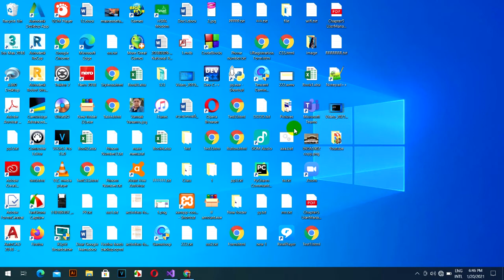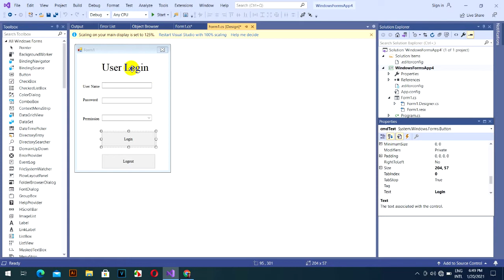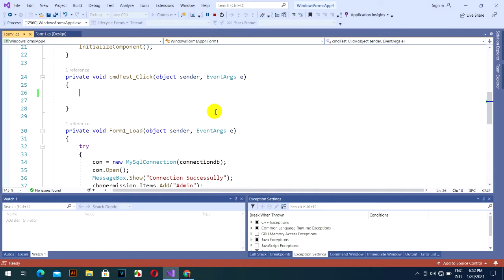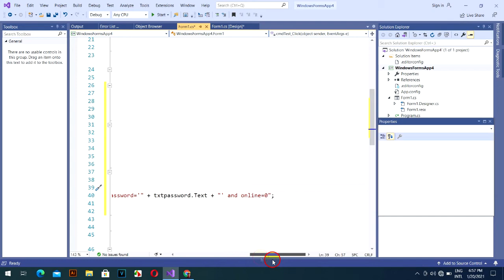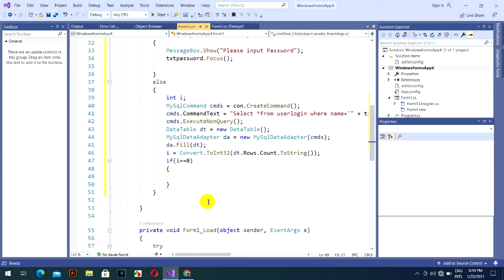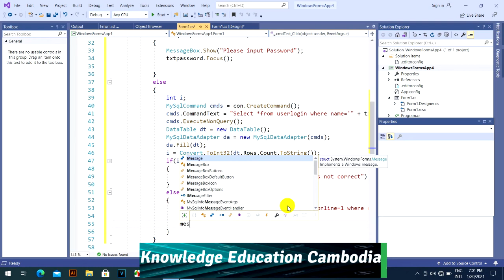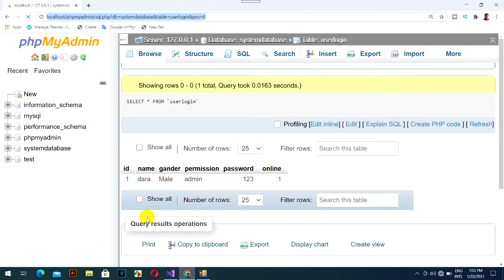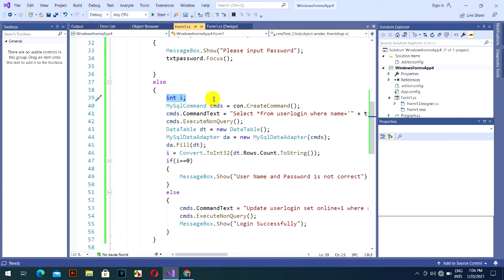C# Login Security With MySQL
មេរៀននេះមានគោលបំណងបង្ហាញការបងើ្កតForm Login ទៅកាន់MYSQL និងការសរសេរកូដ ដើម្បីCheckមើលអ្នកណាបានធ្វើការLogin ចូលក្នុងSystemរួចនៅ ប្រសិនជាគាត់Loginម្តងហើយ រួចគាត់មិនបានធ្វើការSign out ចេញពីSystemគឺមិនអាចធ្វើការLogin ម្តងទៀតបានទេលុត្រាទៅទំនាក់ទំនងAdminទើបគាត់មានសិទ្ធធ្វើការLoginបានម្តងទៀត។​
សូមបងប្អូនជួយគ្រាំទ្រChannel នេះផង។ គោលបំណងក្នុងChannel មួយនេះគឺការបង្រៀនដែលជាគោលបំណងធំបំផុត និងមានការកំសាន្តផេ្សងទៀត។សូមបងប្អូនជួយគាំទ្រនៅChannel របស់ខ្ញុំផងដើម្បីជាកំលំាងក្នុងធ្វើVideoអោយបងប្អូនកំសាន្ត និង ចែកចំណេះដឹងផេ្សងទៀតជាច្រើន
សូមអរគុណ